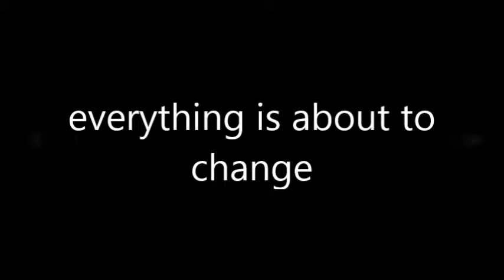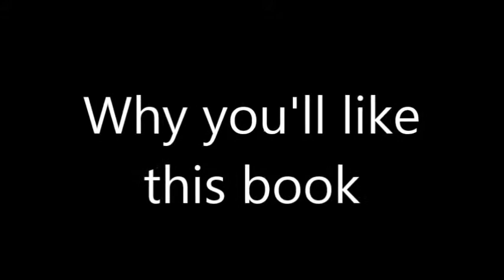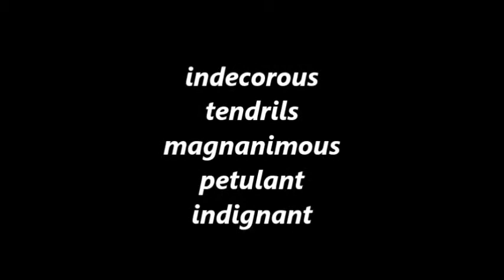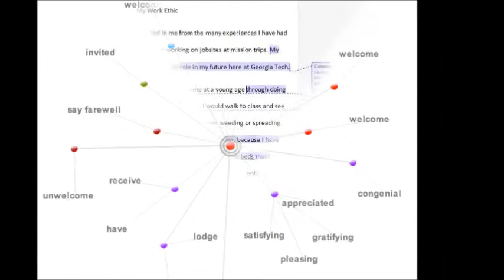Far Far Away Annotated Book Trailer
This video is a book trailer I made for Tom McNeal's young adult novel "Far Far Away." The first half of the video is intended to "hook" young readers into picking up this book; the second half addresses the pedagogical potential of this novel. Enjoy!